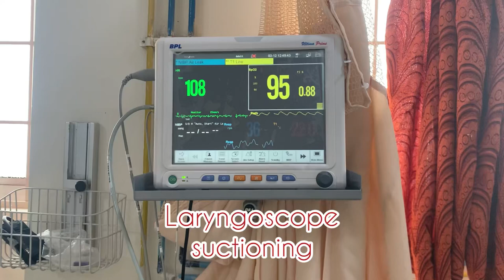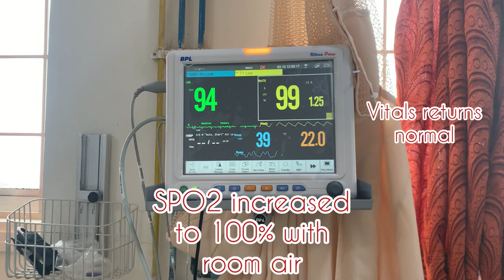Suction tutorial with laryngoscope - For Physiotherapists | Easy learning video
Suction is a sterile and gentle procedure.The upper airway warms, cleans and moistens the air we breathe. The trach tube bypasses these mechanisms, so that the air moving through the tube is cooler, dryer and not as clean.  In response to these changes, the body produces more mucus.  Suctioning clears mucus from the tracheostomy tube and is essential for proper breathing. Also, secretions left in the tube could become contaminated and a chest infection could develop.  Avoid suctioning too frequently as this could lead to more secretion buildup.
Physios are not into the procedure of suction in many of the places. This video is to help them to  ease the method of suctioning.

How to suction

Equipment
Clean suction catheter (the correct size)
Distilled or sterile water
Normal saline
Suction machine
Connection tubing
Jar to soak inner cannula (if applicable)
Tracheostomy brushes (to clean tracheostomy tube)

AMBU Bag

Turn on the suction machine and connect the suction connection tubing to the machine.
Use a clean suction catheter when suctioning the patient. Whenever the suction catheter is to be reused, place the catheter in a container of distilled/sterile water and apply suction for approximately 30 seconds to clear secretions from the inside. Next, rinse the catheter with running water for a few minutes then soak in a solution of one part vinegar and one part distilled/sterile water for 15 minutes. Stir the solution frequently. Rinse the catheters in cool water and air-dry. Allow the catheters to dry in a clear container. Do not reuse catheters if they become stiff or cracked.
Connect the catheter to the suction connection tubing.
Lay the patient flat on his/her back with a small towel/blanket rolled under the shoulders. Some patients may prefer a sitting position which can also be tried.
Wet the catheter with sterile/distilled water for lubrication and to test the suction machine and circuit.
Remove the inner cannula from the tracheostomy tube (if applicable). The patient may not have an inner cannula. If that is the case, skip this step and go to number 8.

a. There are different types of inner cannulas, so caregivers will need to learn the specific manner to remove their patient's. Usually rotating the inner cannula in a specific direction will remove it.

b. Be careful not to accidentally remove the entire tracheostomy tube while removing the inner cannula. Often by securing one hand on the tracheostomy tube?s flange (neck plate) one can/ will prevent?accidental removal.

c. Place the inner cannula in a jar for soaking (if it is disposable, then throw it out).
Carefully insert the catheter into the tracheostomy tube. Allow the catheter to follow the natural curvature of the tracheostomy tube. The distance to the location of catheter becomes easier to determine with experience. The least traumatic technique is to pre-measure the length of the tracheostomy tube then introduce the catheter only to that length. For example if the patient?s tracheostomy tube is 4 cm long, place the catheter 4 cm into the tracheostomy tube. Often, there will be instances when this technique of suctioning (called tip suctioning) will not clear the patient?s secretions. For those situations, the catheter may need to be inserted several mm beyond the end of the tracheostomy tube (called deep suctioning). With experience, caregivers will be able to judge the distance to insert the tracheostomy tube without measuring.
Place your thumb over the suction vent (side of the catheter) intermittently while you remove the catheter. Do not leave the catheter in the tracheostomy tube for more than 5-10 seconds since the patient will not be able to breathe well with the catheter in place.
Allow the patient to recover from the suctioning and to catch his/her breath. Wait for at least 10 seconds.
Suction a small amount of distilled/sterile water with the suction catheter to clear any residual debris/secretions.
Insert the inner cannula from extra tracheostomy tube (if applicable).
Turn off suction machine and discard catheter (clean according to step 3 if to be reused).
Clean inner cannula (if applicable).

The procedure demonstrated in this video does not claim any permanent cure for the disease. No legal claims are entertained in this regard.
Written consent from the patient/ bystander is taken in this regard.